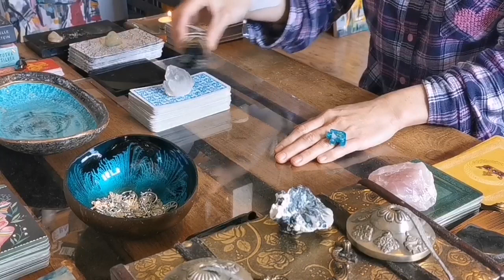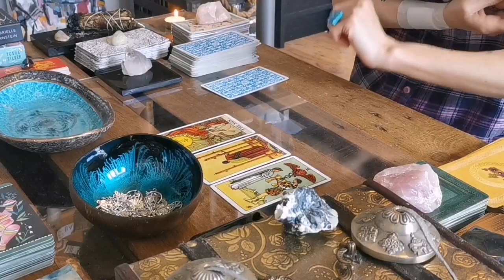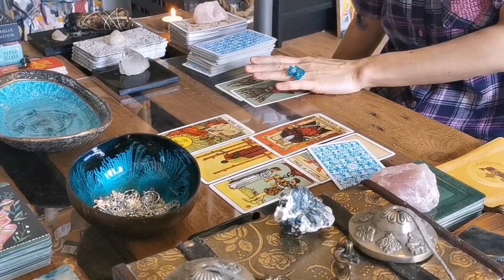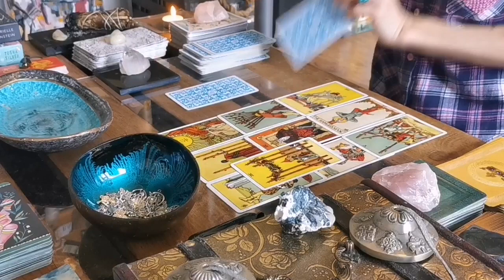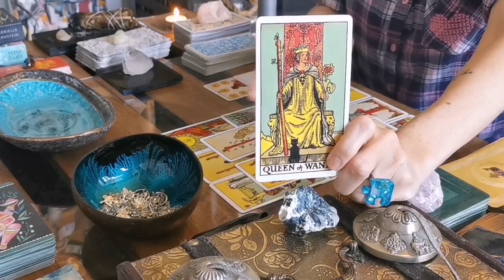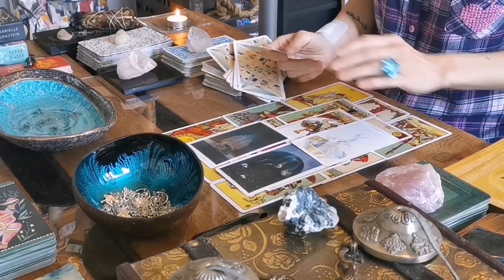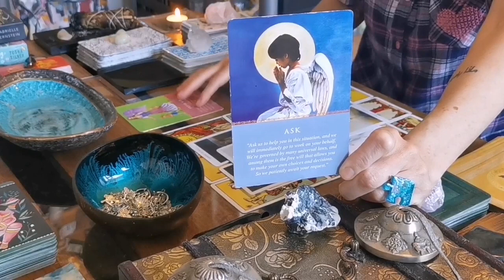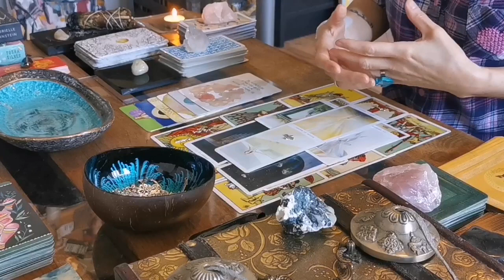SAGITTARIUS - "BREAKING FREE FROM GROUNDHOG DAY! GALLOPING TOWARDS ABUNDANCE." BONUS MAY MSG 2020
I hope you enjoyed the messages from spirit Sagittarius.